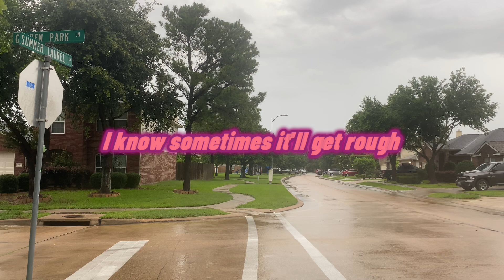Safe in gods arms (official lyric video)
This deep venture of a 14 year old boy diving into different emotions goes through many genres of music is a very fun, deep, and tear snatching piece.

Safe in gods arms: Titan Kelley (artist / producer / mixer / writer) prod. lacrisis (producer)